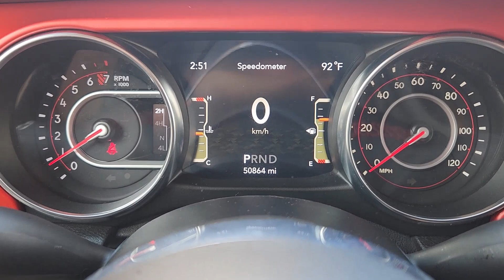2020 Jeep Wrangler Unlimited Rubicon TX Granbury, Fort Worth, Weatherford, Stephenville, Burles...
Pre-Owned 2020 Jeep Wrangler Unlimited Rubicon available at Granbury Nissan located in 4601 E US Hwy 377, Granbury, TX, 76049. Servicing the Granbury, Fort Worth, Weatherford, Stephenville, Burleson area.
Please mention the stock UN306652 when you contact the dealership for this vehicle.

You'll have love at first sight with the   2020  Jeep Wrangler.  The Wrangler delivers iconic style, future-focused technology, all-terrain capability, rugged power, and the ability to make your adventures truly your own. The following are some of this vehicles highlighted options: Apple Carplay®/Android Auto®, Navigation System, Keyless Entry, Premium Sound System, Remote Engine Start, Heated Mirrors, Satellite Radio, Fog Lamps, Back-Up Camera, Aluminum Wheels. On the road or the trail, be who you are in the Wrangler. Test drive it today.